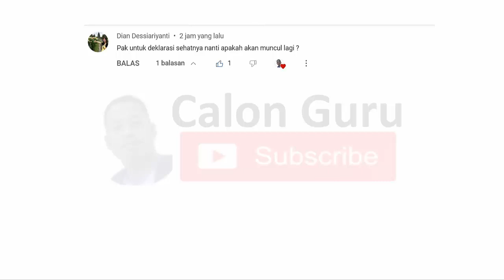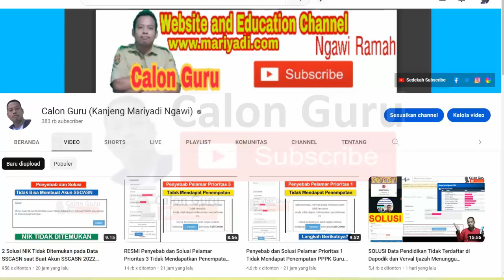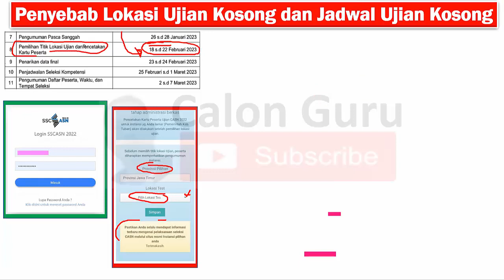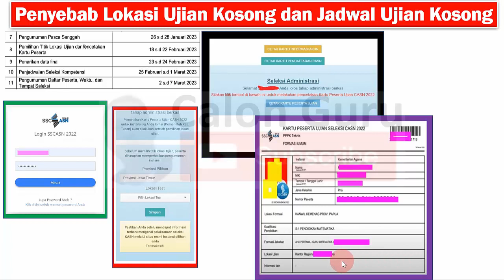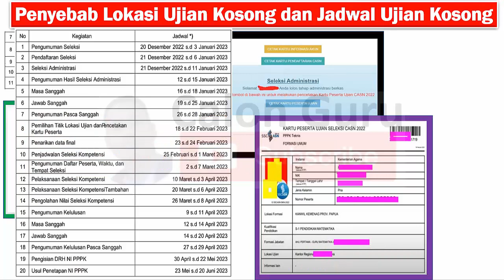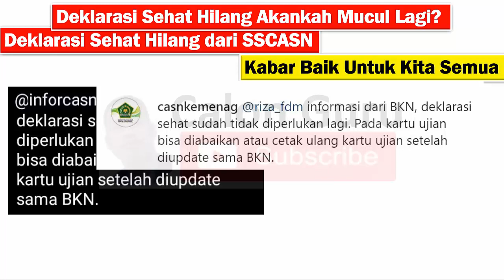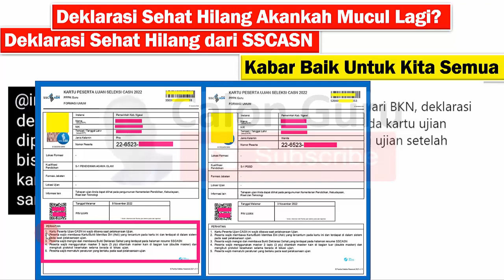Penyebab Lokasi Ujian Kosong, Jadwal Ujian Kosong, Deklarasi Sehat Hilang setelah Pilih Lokasi Ujian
Setelah sebelumnya Calon Guru sajikan bagaimana cara Memilih Lokasi Ujian PPPK Teknis 2022 dan Cara Mencetak Kartu Ujian PPPK 2022/2023 bagi sobat honorer yang sudah melakukan pendaftaran PPPK 2022 baik pendaftaran PPPK Teknis 2022 maupun pendaftaran PPPK Kemenag 2022 serta sudah lulus seleksi administrasi pppk 2022 berikut Calon Guru update Penyebab Lokasi Ujian Kosong, Jadwal Ujian Kosong, Deklarasi Sehat Hilang setelah Pilih Lokasi Ujian PPPK teknis 2022. Secara rinci pada video ini kita bahas Penyebab Lokasi Ujian Kosong dan penyebab Jadwal Ujian Kosong pada kartu peserta Ujian PPPK teknis 2022 serta tombol Deklarasi Sehat Hilang setelah Pilih Lokasi Ujian PPPK Teknis 2022. Sobat honorer dapat login akun sscasn bkn go id untuk memilih titik lokasi ujian pppk 2022 serta mencetak kartu peserta ujian pppk 2023 dan silakan cermati tutorial Cara Memilih Lokasi Ujian PPPK Teknis/Kemenag 2023 dan Mencetak Kartu Ujian PPPK Teknis Kemenag 2023 untuk mengetahui cara memilih lokasi ujian pppk teknis 2022, cara memilih lokasi ujian pppk kemenag 2022, cara memilih lokasi ujian pppk teknis 2023, cara memilih lokasi ujian pppk kemenag 2023 serta cara cetak kartu peserta ujian PPPK Teknis 2022/2023 dan cara cetak kartu peserta ujian PPPK kemenag 2022/2023

Perubahan akun SSCASN terjadi pada deklarasi sehat PPPK 2022. Setelah mencetak kartu peserta ujian pppk 2022 sekarang deklarasi sehat P3K 2022 hilang. Hilangnya deklarasi sehat SSCASN 2022 menimbulkan penafsiran pada guru honorer bahwa segera pengumuman PPPK Guru 2022. Seperti yang kita ketahui bahwa saat ini sedang dinantikan salah satu pengumuman pppk guru 2023 berupa pengumuman kelulusan seleksi pppk guru 2022 dan pengumuman penempatan pppk guru 2023 setelah sebelumnya pengumuman pppk guru 2022 ditunda karena ada optimalisasi formasi pppk guru 2022 sebelum penempatan pppk guru 2023 ini. Apa Penyebab Deklarasi Sehat Hilang dari SSCASN, siapa saja yang wajib mengisi deklarasi sehat sscasn, bagaimana cara mengisi deklarasi sehat sscasn serta apakah kartu deklarasi sehat akan muncul kembali di sscasn silakan simak video berikut ini.